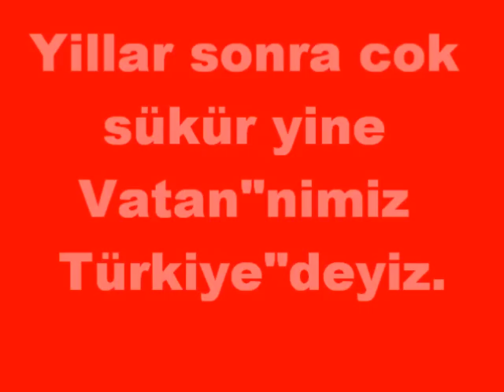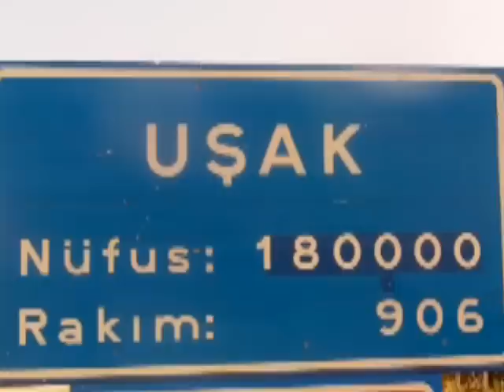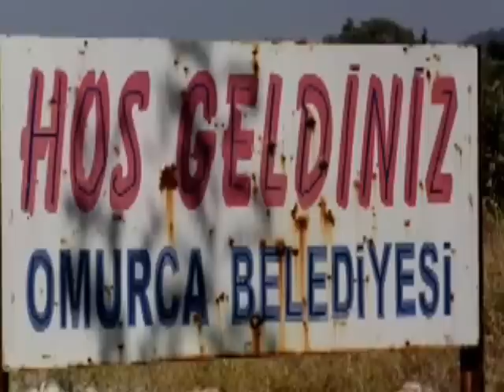Zalim Gurbet Almanya"dan. Vatan"nimiz Türkiye"ye Yolculuk.Aslan Babam.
Usak Omurca Ulubey Kara Musti 64